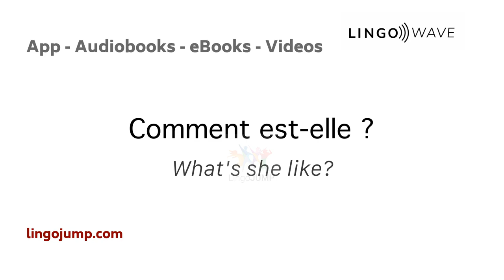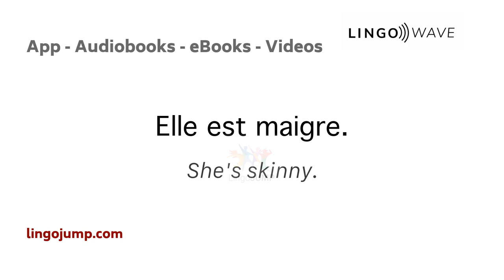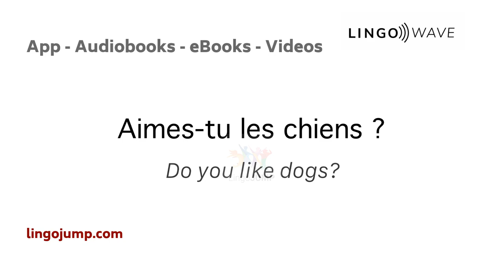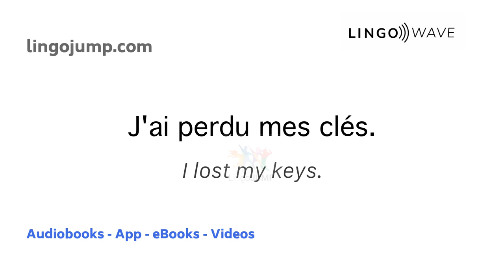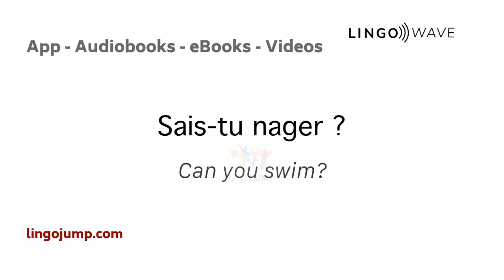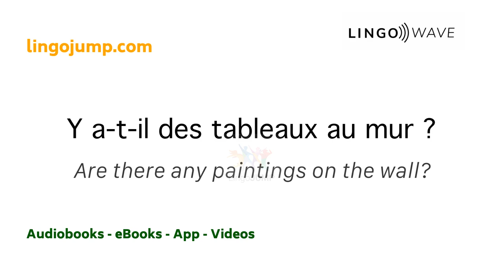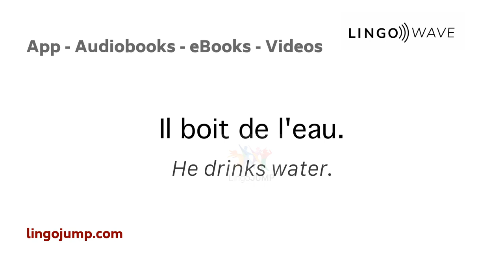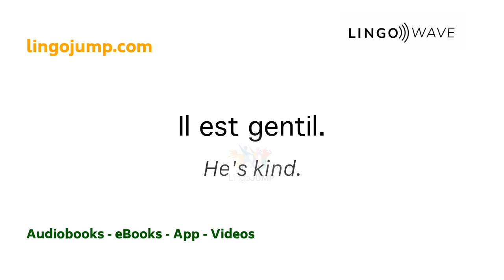Learn French while you sleep! French for Lower Beginners! Part 1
We broke our new video sleep learning series on learning French down into different learning stages. Start with the “Lower Beginner” video followed by the “Beginner” and “Upper Beginner” sleep videos. Next, progress to the “Intermediate” series, then test and reinforce your knowledge with the “Conversations” series. Our experienced educators and speakers possess the linguistic skills to help you understand and speak French clearly. We are very proud to have developed a product that truly helps you learn French quickly and easily, anytime and anywhere.

If you are serious about learning French, start here - it is what we believe to be the most comprehensive French language course available on the web.
Rocket Languages French:

Would you prefer to listen offline? You can either download the official audiobook including the eBook free of charge from the trial subscription or buy it directly from the Lingo Jump Store.